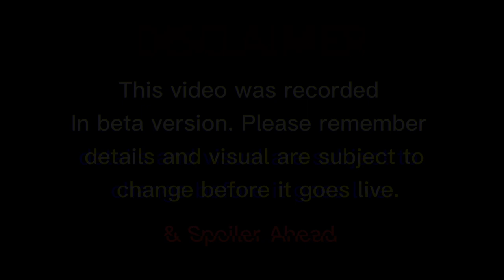Beta Spoiler - Ultimate Rose • Final Ultimate Gift & Price • Season of The Little Prince • Sky: Cotl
Hi, gang! Season of the little prince already started for testing in Beta! In this video I'm gonna show you 3rd ultimate gift for this season. 🌹